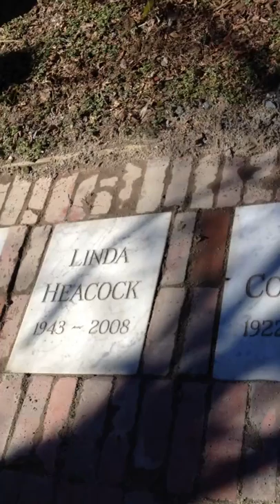"Homeward Bound"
Celeste and Lorian Epstein singing at Bob Conklin's family memorial service at Ashland Vineyards in Ashland, Virginia. Camera work by Aiya Conklin.